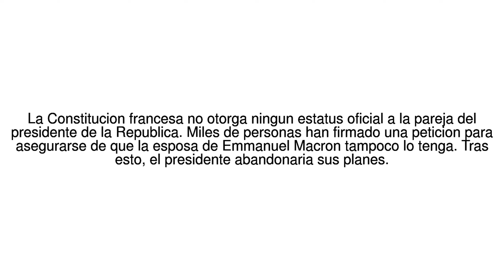Noticias del Mundo "Eludir la hipocresia de Francia": por que el rol de ... 12/08/17